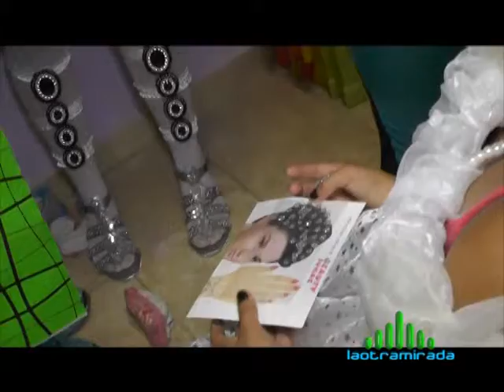LOM 1036 Bloque 1 de 5 13 FEBRERO 2016